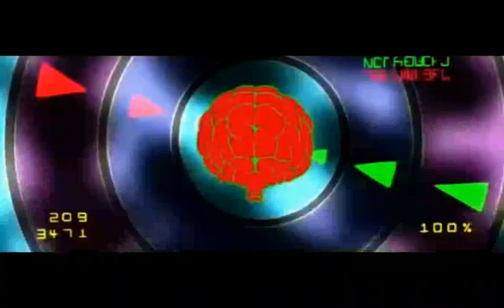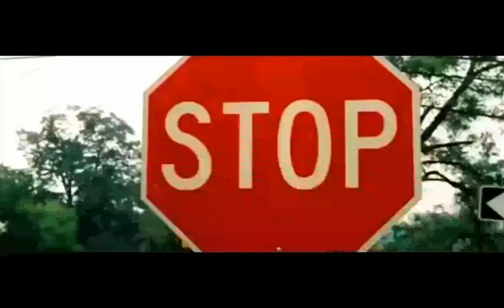Sid, Adelaide Chang & Friends On Vengeance | S2 E3 | Sneak Peek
Sid Chang Its Back!